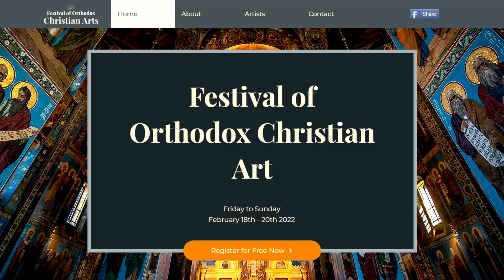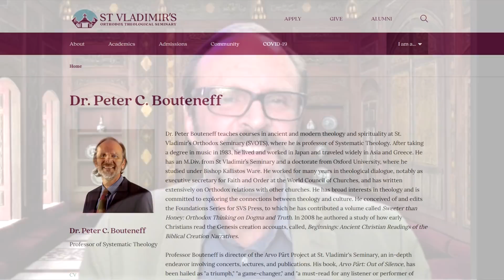Universal History: The Deep Symbolism of Groundhog Day | with Richard Rohlin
In this episode of Universal History, Richard Rohlin and I dive more into American culture by exploring the forgotten Christian origins of Groundhog Day (2nd February).

Timestamps:
00:00:00 - Start
00:00:21 - Intro music
00:00:46 - Contents
00:02:32 - The folklore
00:05:34 - The film
00:07:45 - So what's the deal?
00:08:06 - A remnant of a holy day: Candlemas
00:10:42 - The event in the life of Christ
00:13:40 - St. Simeon's prophecy
00:14:38 - Light and Theophany
00:15:53 - Iconography: The Meeting of the Lord
00:21:33 - Isaiah and communion
00:24:21 - Summary so far
00:25:42 - Why 2 Feb? Purification of the Virgin
00:29:03 - The agricultural cycle
00:35:51 - Candlemas in the middle ages
00:37:51 - Christmas in the West
00:39:06 - When to take down your Christmas decorations
00:41:03 - Another Candlemas carol
00:42:12 - Groundhog Day in the US
00:45:53 - The groundhog seeing its shadow
00:55:32 - Conclusion: the Universal History
00:57:28 - Outro & Festival of Orthodox Christian Arts

EVENT - Festival of Orthodox Christian Arts: (February 18th - 20th 2022)